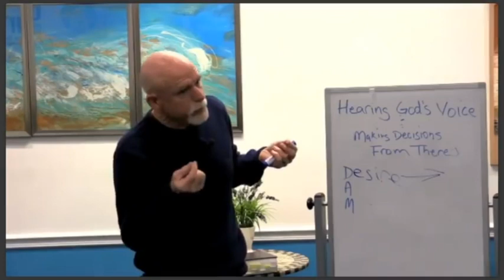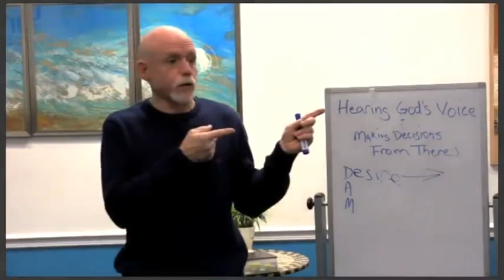CLIP: Above all else I want to see -Bill Free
This video is about CLIP: Above all else I want to see -Bill Free